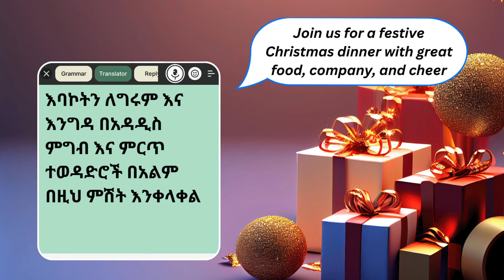Big Buttons Typing Keyboard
Transform your typing experience with the Big Buttons Typing Keyboard app, designed to make digital communication accessible and efficient for everyone.

Big button keyboard is Ideal for those who struggle with small keyboards and want a more user-friendly option. With the bigger buttons, you can type faster and more confidently, boosting your overall typing speed. Large keyboard reimagines the keyboard layout with oversized buttons, making it significantly easier for users to type messages, emails, and documents on their smartphones or tablets.